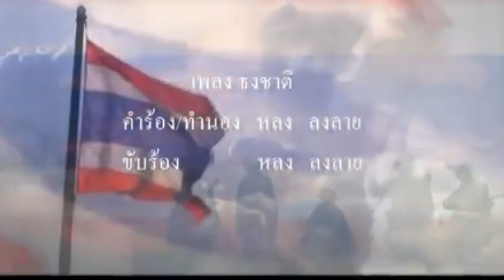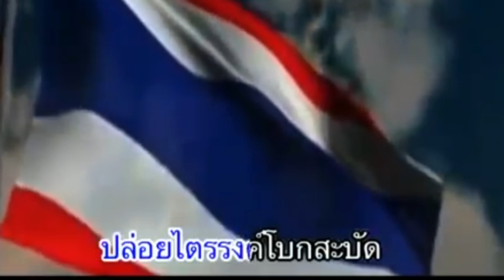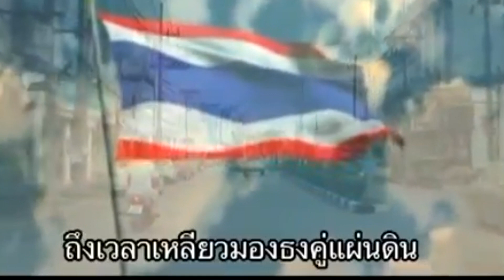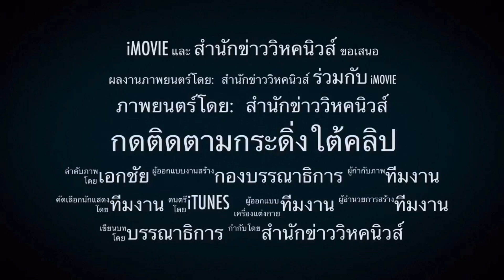ปี64เศรษฐกิจรุ่ง? ! เบื้องลึก เตรียมรับมือได้เลย